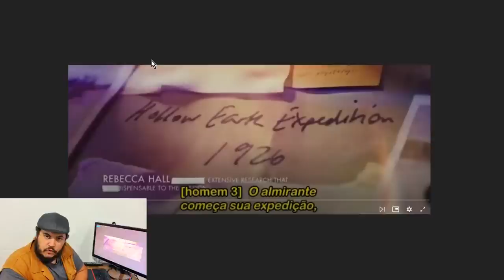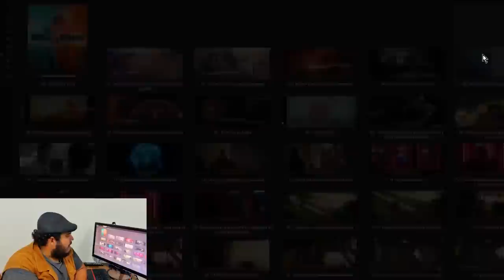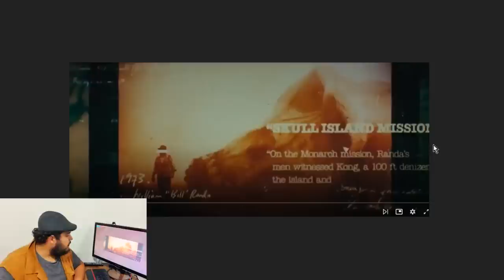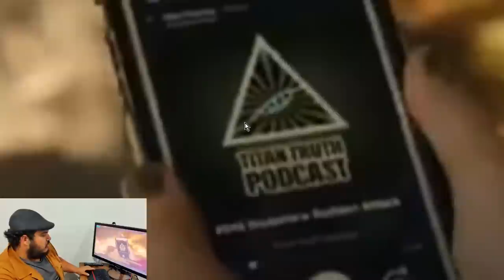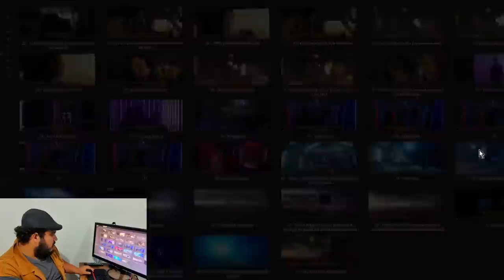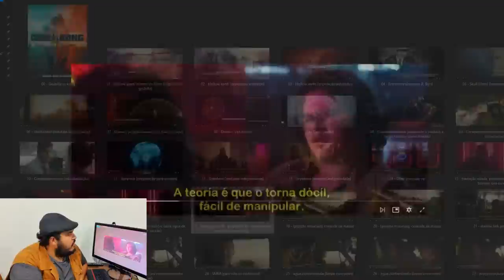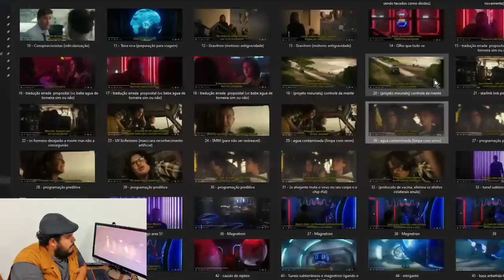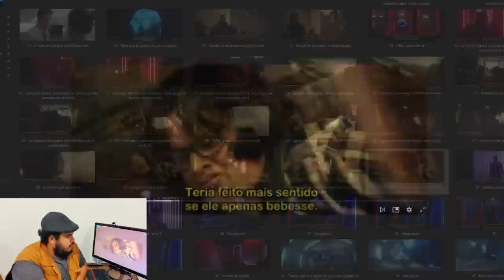Nave alienígena teria caído na Antártida